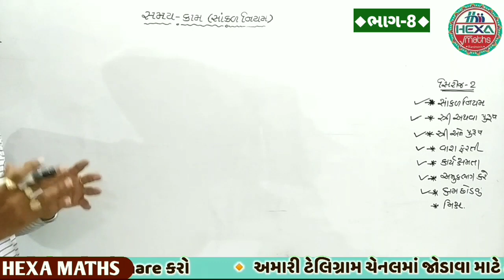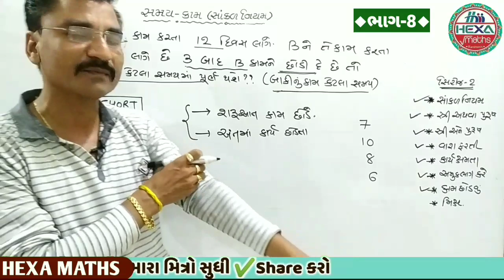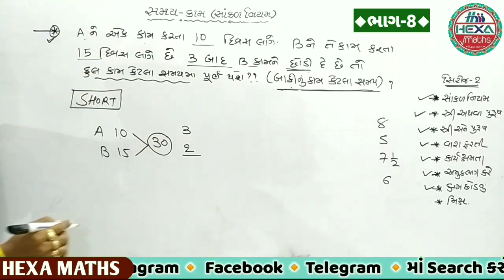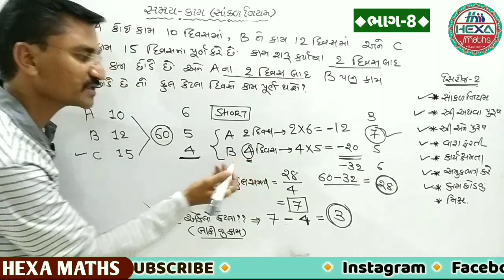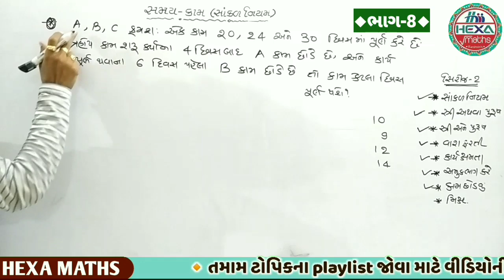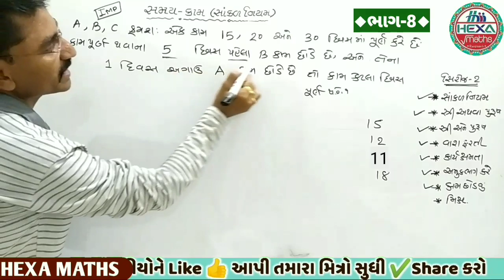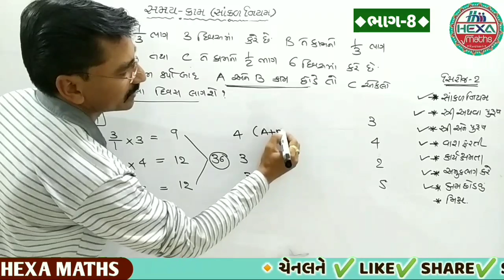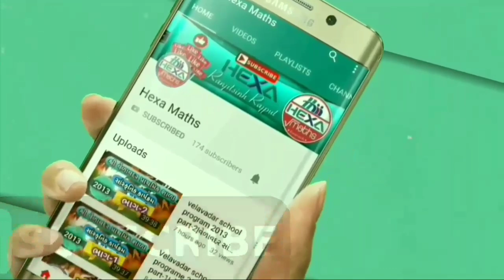કામ અને મહેનતાણું|કામ છોડવા આધારિત શોર્ટકટ|kam ane samay|Time and work in gujarati|hexa maths|ભાગ-8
◆Hexa Maths◆